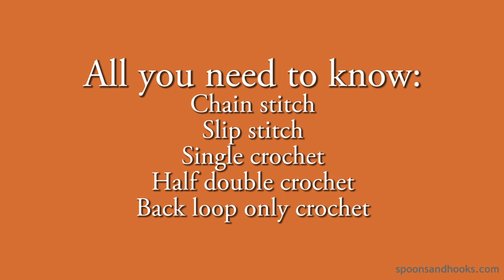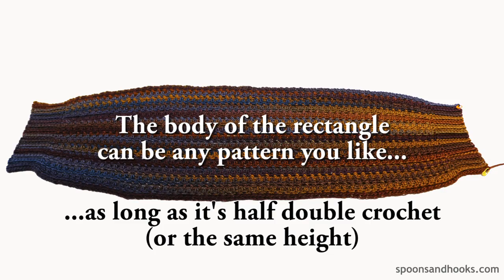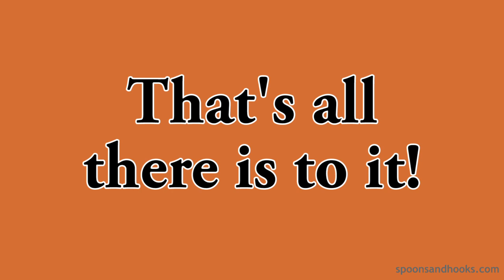Quick & easy shrug with ribbed cuffs (crochet pattern)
Anyone with advanced beginner crochet skills can whip up this quick and easy cuffed shrug in any size you like.

Crochet hooks
Stitch markers